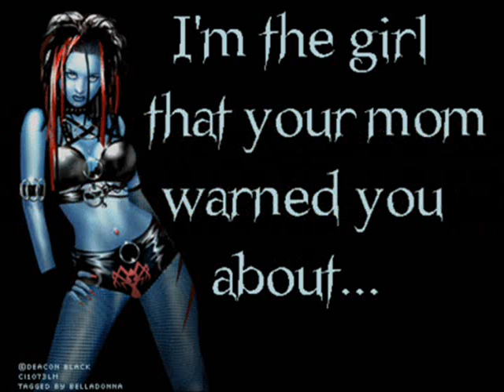Tag your IT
A vid response to my Step daughters tag game...
The people I tagged are:
Daequix, Skullmaster430, hotvw3, SLE335 and Ibsonlovesyou
Add vids as a video response
Have fun everybody ( evil giggle)